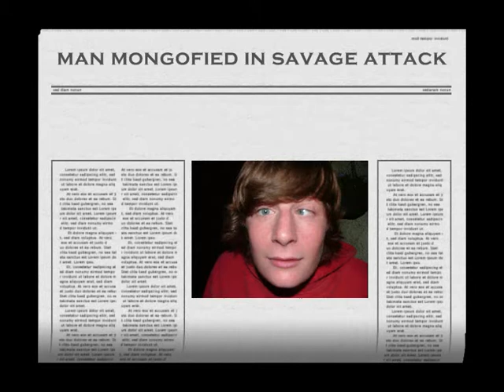Cleary abused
Cleary gettin a severe wedgy on an excellent cabbage practise night.